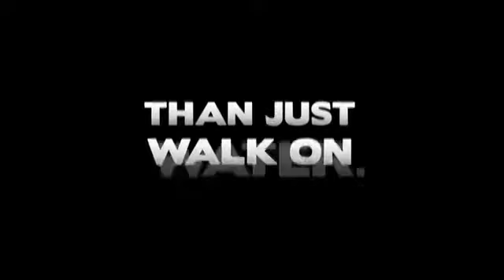Havuzun üzerinde yürümek mümkün mü